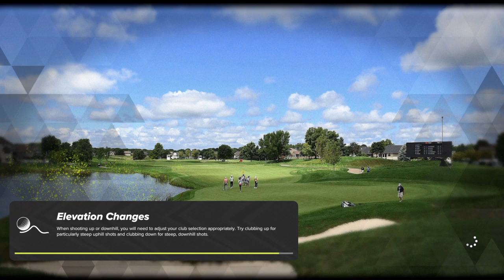PGA TOUR® 2K23_3